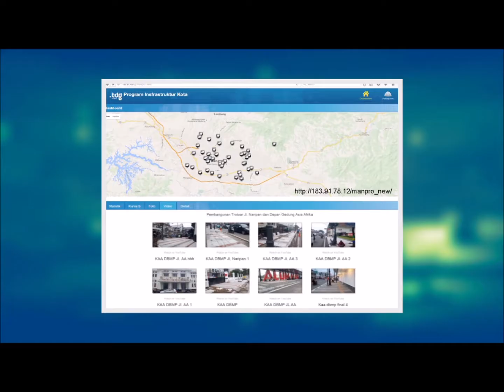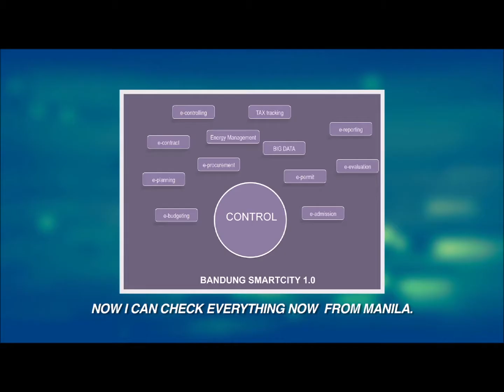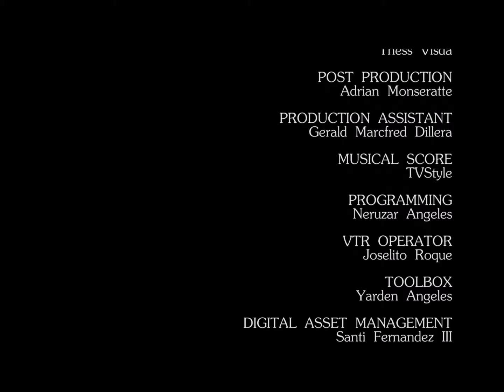2016 Islam and Democracy Forum: Islam Democracy & Leadership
2016 Islam and Democracy Forum: Islam Democracy & Leadership, The Bandung Experience in Creating a Smart, Collaborative and Happy City

The 2016 Islam and Democracy Forum, a series of lectures organized by the Philippine Center for Islam and Democracy (PCID) and the UP Law Center with the support of the Konrad Adenauer Stiftung (KAS), held its opening lecture at the GT Toyota Center, UP Diliman on August 9.

The keynote speaker, Hon. Mochamad Ridwan Kamil, Mayor of Bandung City, delivered the lecture, “Islam, Democracy, and Leadership: The Bandung Experience in Creating a Smart, Happy City.”